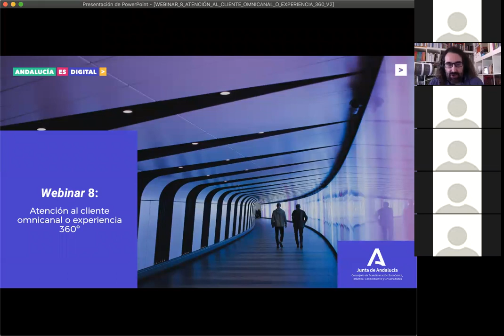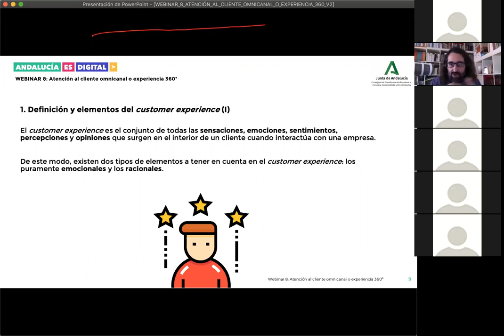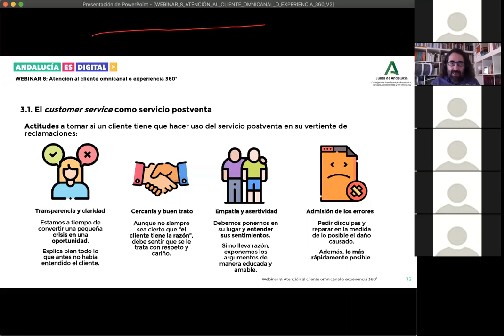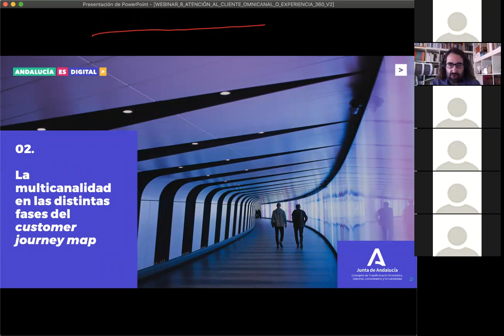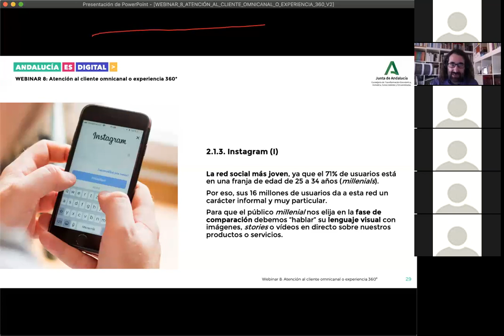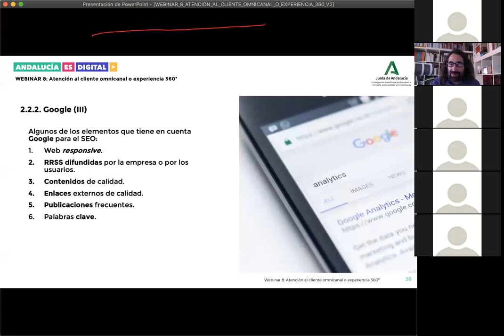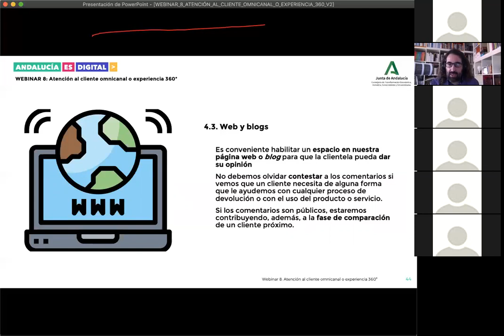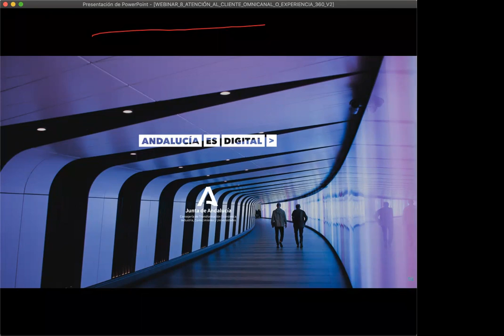Ruta 2. Webinar 8. Atención al cliente omnicanal o experiencia 360º